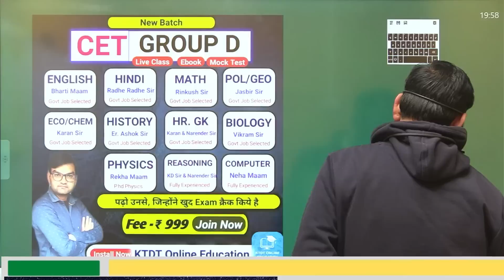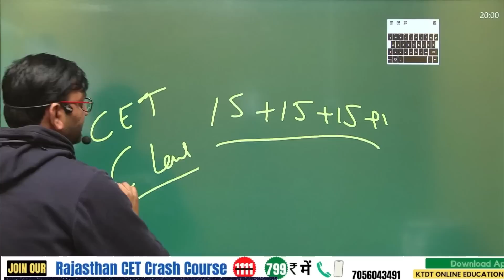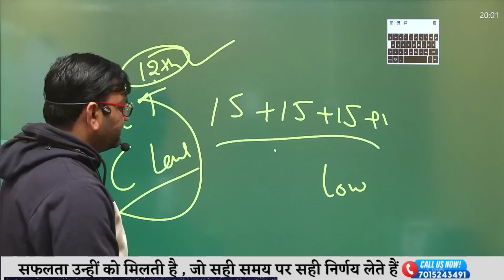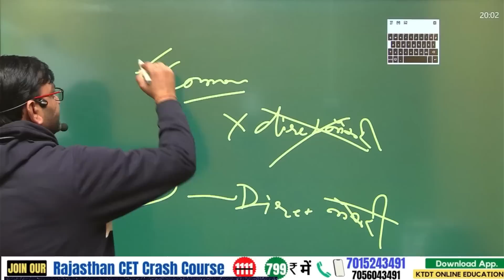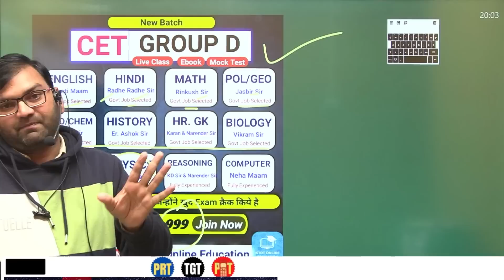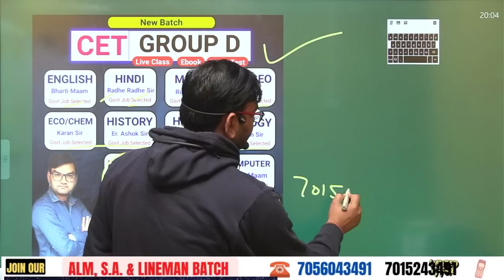HSSC Group D Online Form || Group D Exam Date || Pattern & Syllabus - जल्दी देखलो सभी - KTDT